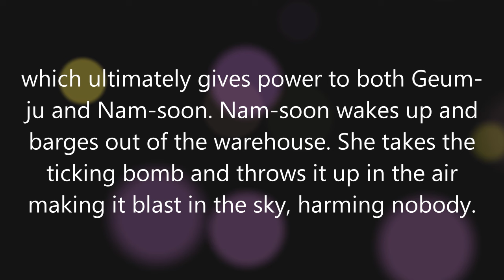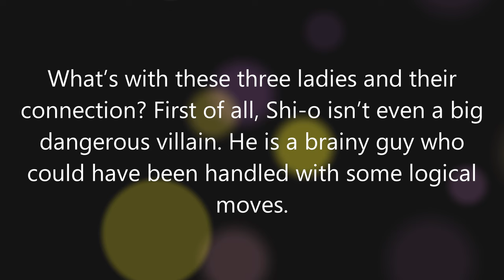Strong Girl Nam-soon Episode 15 Review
Hi everyone, we provide short reviews and reactions in our videos to encourage all of you to share your thoughts and feelings on these dramas. This is also one of the ways for us to maintain this channel and keep updating you with the latest K-dramas. Please continue supporting our channel & videos! Take care & stay safe!

Kim Jung-Sik, Baek Mi-Kyeong, Lee Yoo-mi, Kim Jung-eun, Kim Hae-sook, Ong Seong-wu, Byeon Woo-seok